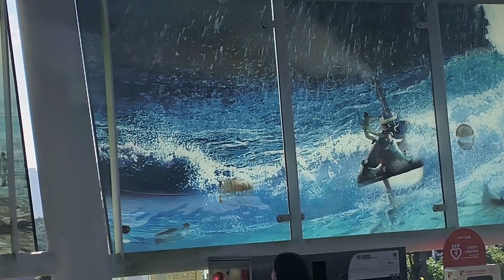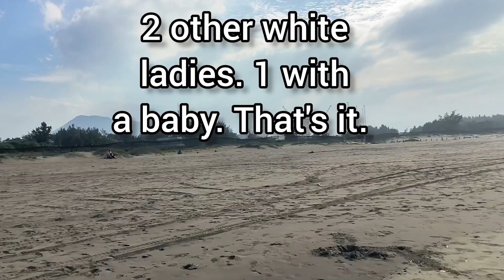🌊Tamsui Taiwan Straits LOST TALES The closest beach to Taipei! Jan 2023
I thought I found the closest beach to Taipei in Hsinchu about a month before, but this is actually much closer at the mouth of the mighty Tamsui River that goes through the capital city Taipei. The beach is on this very Western Edge of the city. On the contentious Taiwan Strait. With Fujian Province, cities like Fuzhou and Ningde. And Zhejiang Province with cities like Wenzhou, Taizhou, Zhoushan, Ningbo, and then Shanghai to the North out there. Plus many islands that belong to the mainland but also including the Matsu Islands that are controlled by Taiwan.

A lot of history out here. Including a 1629 Spanish then Dutch fort I made another video about, a cool old town, and on this very beach, there has been an amphibious landing before. In the 1884 Sino-French War where Qing China and the colonial French had some disagreements over who controlled parts of Northern Vietnam.

The French with gunboats and soldiers decided to attack the Qing forces here, on this beach. They landed hundreds of soldiers on the sand. Cannons firing,  fighting occurred and guerilla skirmishes happened inland but the outmatched Qing Chinese forces lost the beach. The French occupied the beach area for a few years afterward until the end of the war.

This was in the dark times of the Qing Dynasty and China in what is known as part of the Century of Humiliation (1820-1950 or so) where colonial powers, revolts, inept leaders, bad decisions, invasions and other issues plagued the Chinese decade after decade over this time. Soon after that battle here the Qing would lose Taiwan to the Japanese in 1895.

I really hope and pray for peace here and not another amphibious landing. I have friends on both sides of this strait. As an American and thinking about this complex issue is very emotional for me. Especially living in Taiwan for 3 months and working with mainland Chinese people online for over 5 years. And the thought of so many getting hurt and the world changing forever, probably irreversibly, is horrifying. 10s of million to nearly 100 million people live near where I am at this beach. This could be a spot on Earth that might witness something someday. Hopefully not. It's such a peaceful place and I felt a sense of calm here actually.

 It is a beautiful area, Tamsui not far by train and streetcar from central Taipei. About an hour trip and driving is probably even faster. The water seemed a little polluted. But I still jumped in there, even in January!

This will really help my small channel grow bigger and help me to continue making these kinds of videos.